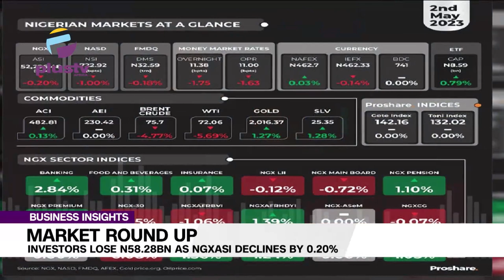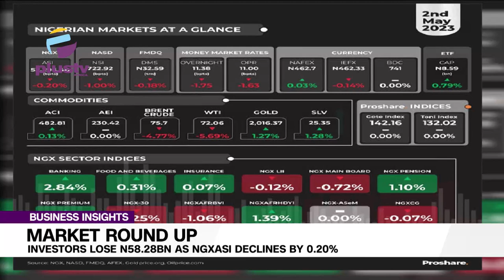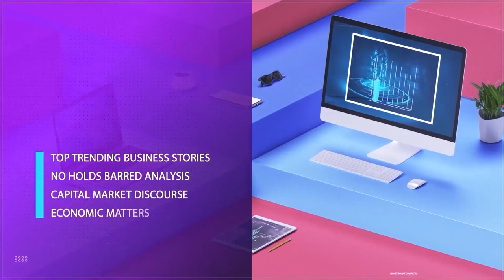Fuel Subsidy Removal And The Need To Tackle Food Inflation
Alesta Wilcox, Chairman Lagos, And District Society ICAN joined us to discuss.